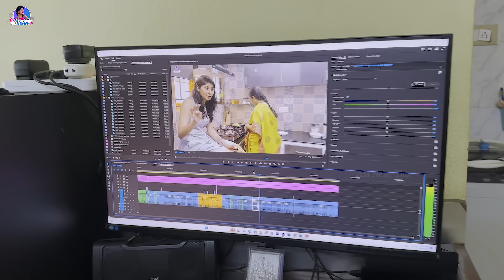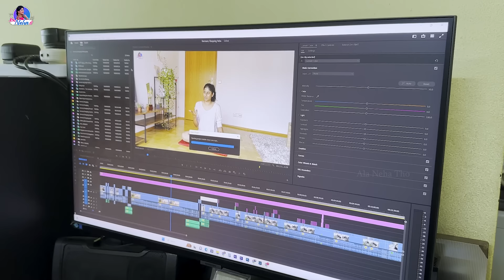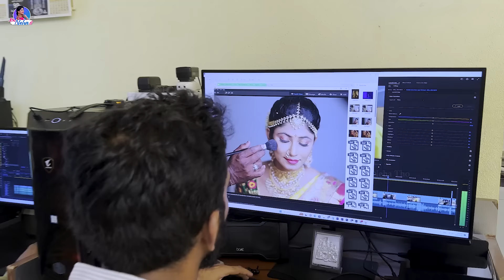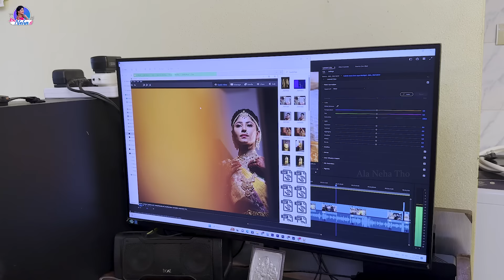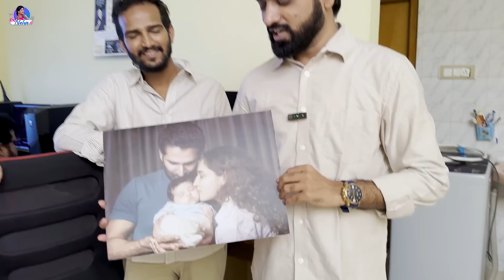Ila Untundi Ala Neha Team Tho || Neha Chowdary || Anchor Neha